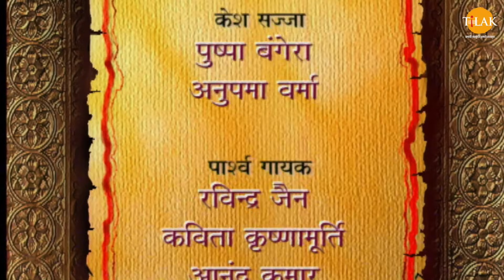मकरक्ष रावण से अनुमति मंगलस युद्ध में जाए ख़ातिर | Ramayan Katha | Tilak Bhojpuri